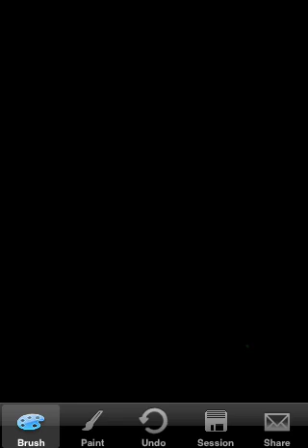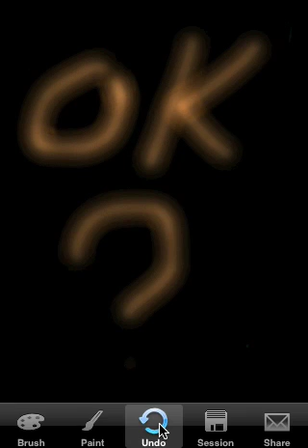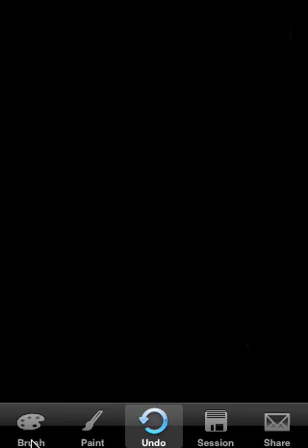Make coolest glowing art with fingers on iPhone/iPod touch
Abstract Glowing Art is not only a doodle app that satisfies your doodle cravings but also a powerful handy painter for professional artist to create cool glowing style images. With more than 30 bushes combine with selectable brush sizes, spacing and unlimited colors, your imagination is the only limit. Cool features including shake screen to clear, fast and unlimited undo. When you are done drawing your masterpiece, you can save it to your camera roll, post it on Facebook, Flickr or email directly within the app.